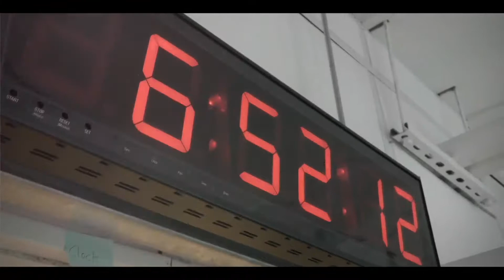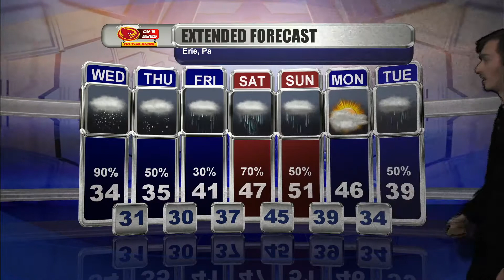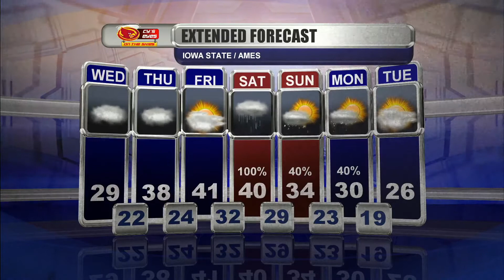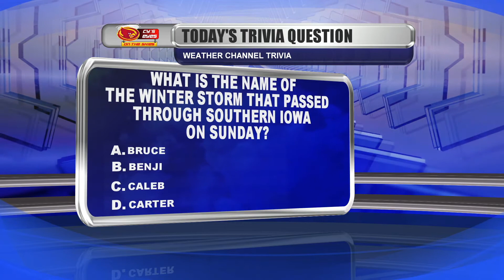Cy's Eyes On the Skies: Tuesday, November 27th 2018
Host: Benji Wyberg
National: Caleb Wood
Iowa: Garrett Heyd